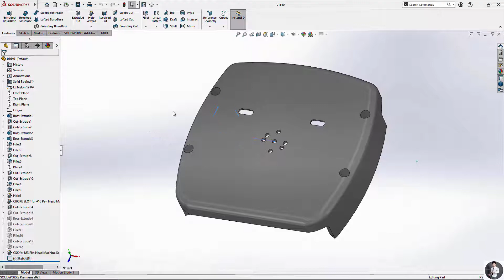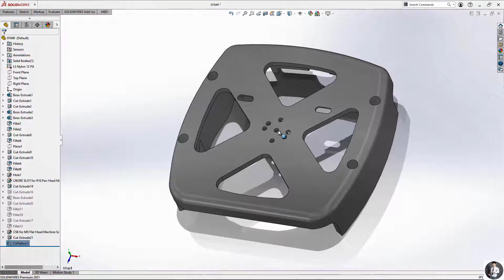#35 What's new SOLIDWORKS 2021 - User Experience (Tính năng mới trong solidworks 2021).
What's new SOLIDWORKS 2021.
Những sự thay đổi về giao diện sẽ giúp cho chúng ta dễ dàng thao tác, chỉnh sửa, ...